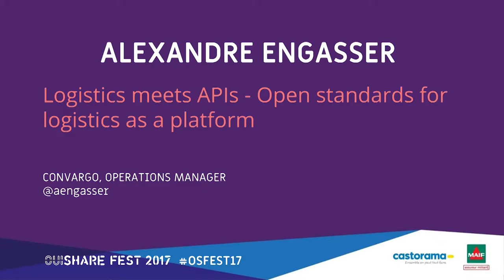Alexandre Engasser - Logistics meets APIs - Open Standards for logistics as a platform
Cities are the next platforms. Following 20th-century urbanisation movement, now up to 50% on planet inhabitants live in a city. The high density of population creates new habits, a new paradigm, and a new culture. We are evolving into homo urbanus.

In an era of fast digitalization, where mobile and soon IoT will produce a data-apocalypse, where a concentration of workers will create always more congestion, where pollution needs to be controlled and fought,  cities need to adapt their infrastructure and prepare to be the 21st-century platforms people expect them to be. Despite a “technical debt” which is the fact of history and architecture, they can prepare their digital infrastructure to be ready. Ready to help entrepreneurs, ready to help logisticians and transporters to accomplish the promise of the last mile economy. An efficient and resilient production and distribution network, to help people living in cities to be local, buy local, stay local. In this session, we will receive actors working on out-of-the-box models to think the last mile differently, with technology and smart networks.